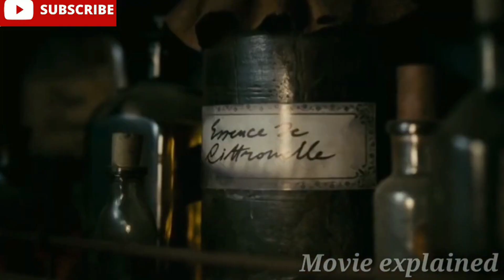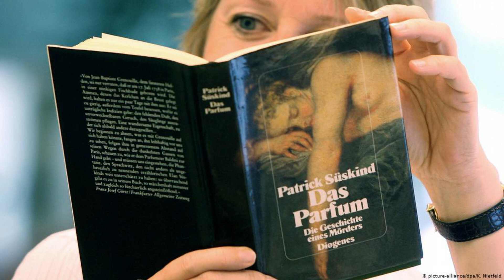16 September 2021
perfume#movie explained in telugu#movies explained in telugu#perfume explanation#perfume explained in kannada
Directed by Tom Tykwer
Produced by Bernd Eichinger
Images/footage Source: Castelao Productions, Neff Productions, VIP Medienfunds 4, DreamWorks Pictures, Constantin Film (Germany), Metropolitan Filmexport (France)

Copyright Use:
Any images in this video has been used only to convey messages to the viewers. I don't intend to infringe the copyright of anyone.